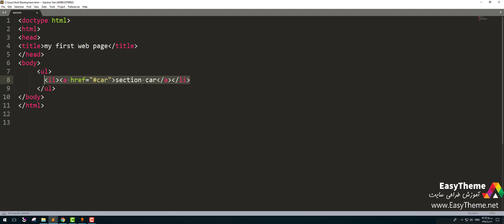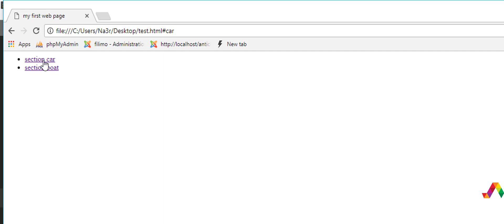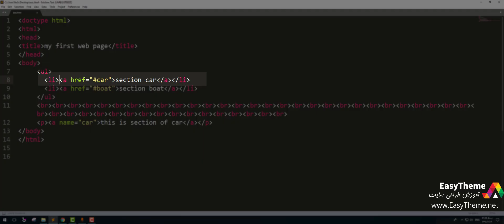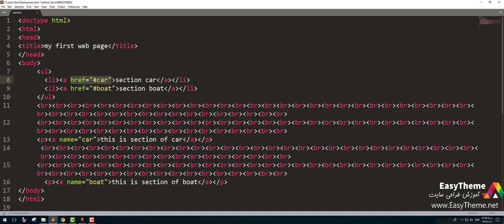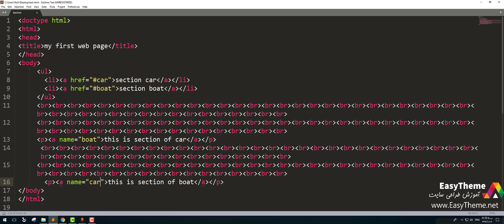وب لینک ها تگ a - قسمت دوم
آموزش HTML
آموزش رایگان طراحی سایت